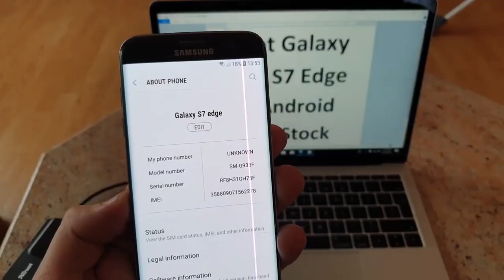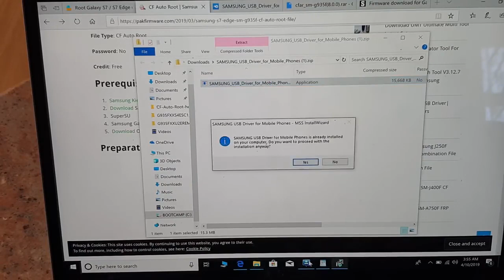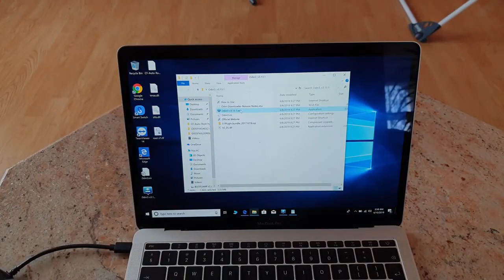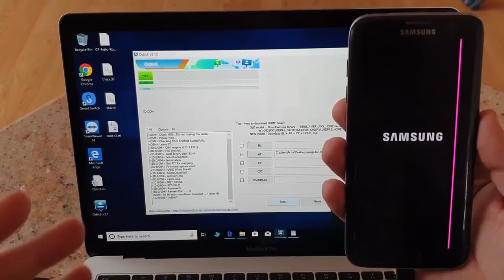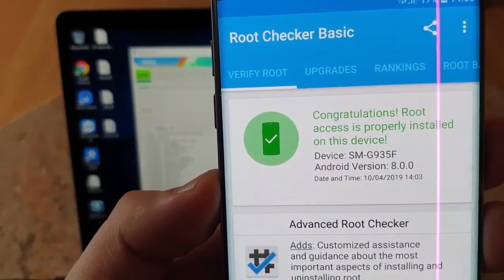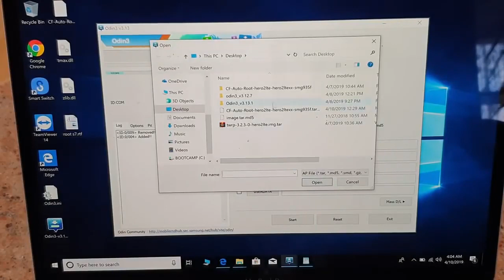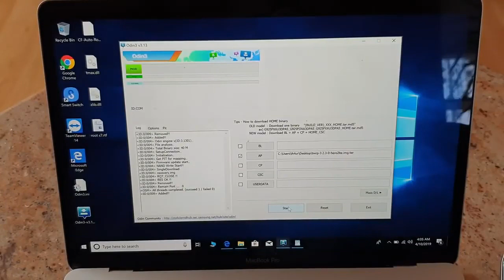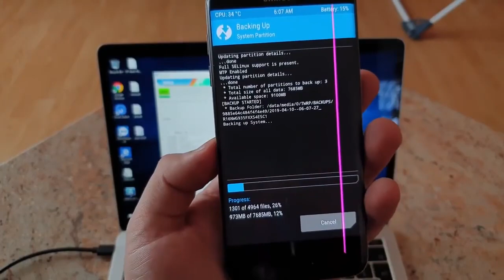ROOT Samsung Galaxy S7/S7 Edge Android 8.0 Oreo 100% Working (S8, S9+)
This is a tutorial showing how to root Samsung Galaxy S7 Edge running on android 8.0.0 Oreo Android version.

IMPORTANT THIS WILL FORMAT YOUR PHONE AND DELETE ALL YOUR DATA!

 REMEMBER YOU DO THIS AT YOUR OWN RISK I WILL NOT BE HELD RESPONSIBLE IF ANYTHING GOES WRONG WHILST YOU DO THIS THATS ON YOU!!

Download CF Auto Root for Galaxy S7 Edge (works with Oreo 8.0.0)

Download CF Auto Root for Galaxy S7 (might NOT work with 8.0)

Download CF Auto Root for Galaxy S7 Edge (might NOT work with 8.0)